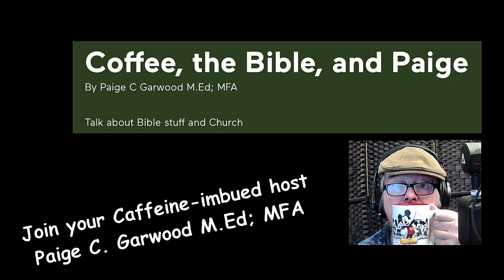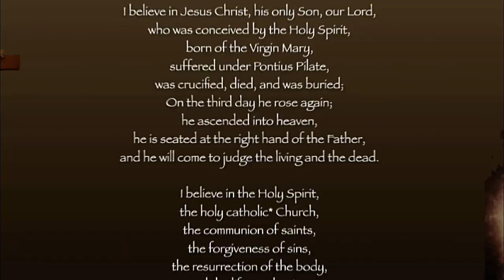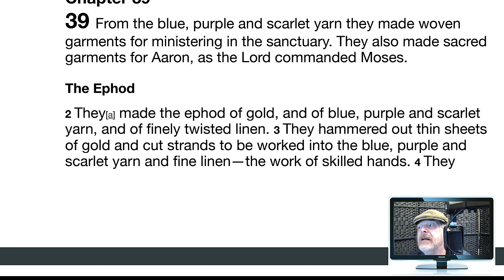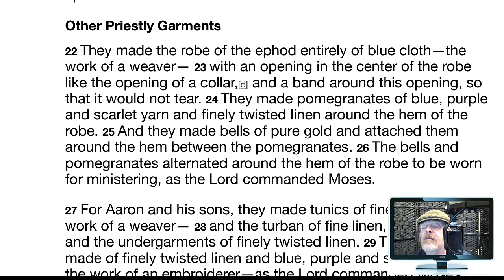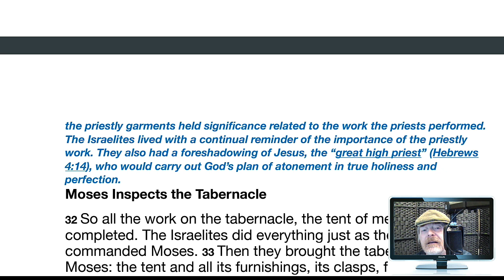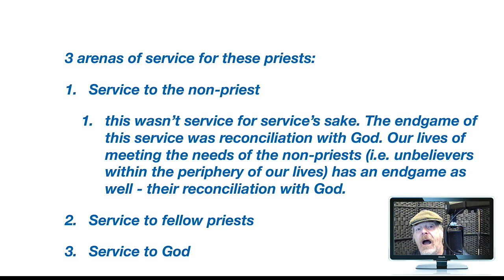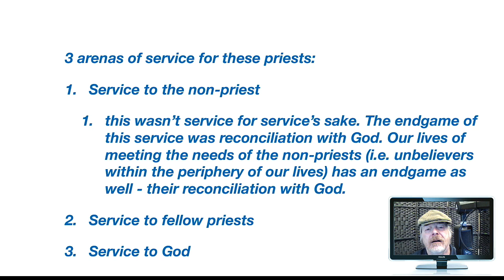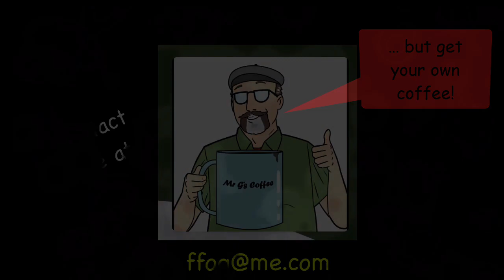Season 22 23 Episode 88 Exodus 39 part 1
The role of the Priest... for todays Christian.
Part 1 - Service to the non-priest